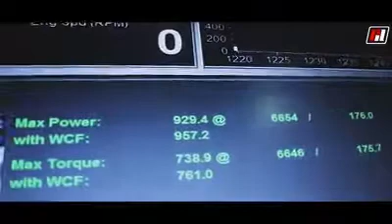Supra 920whp Tuned by Baber